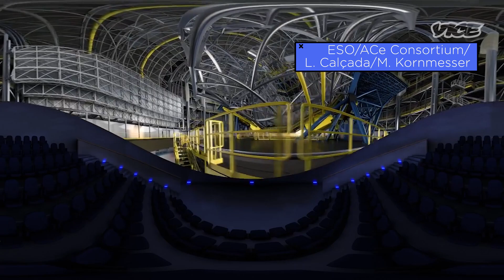Building the World's Largest Optical Telescope | Motherboard’s Space Show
In an arid Chilean desert, scientists are building the world’s “biggest eye on the sky.” We speak to Michele Cirasuolo and Suzanne Ramsay of the European Southern Observatory.